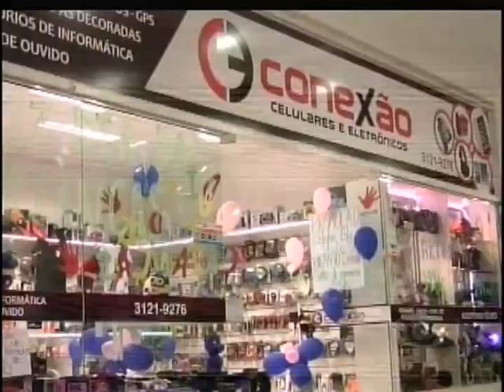TVBE PGM ESPORTE 1º BLOCO segunda 25 de abril de 2016